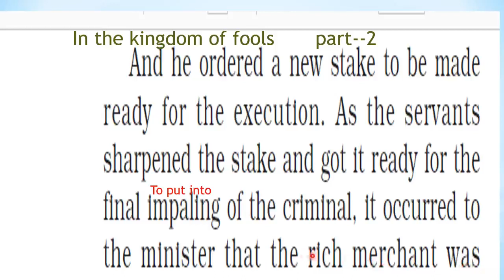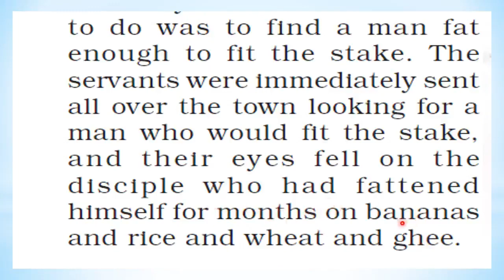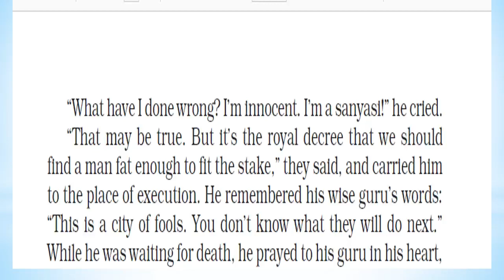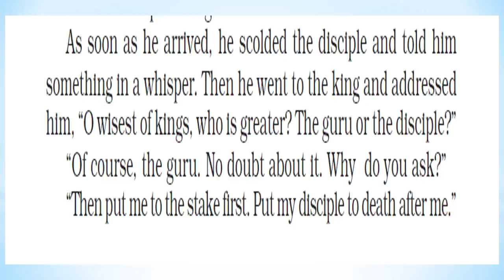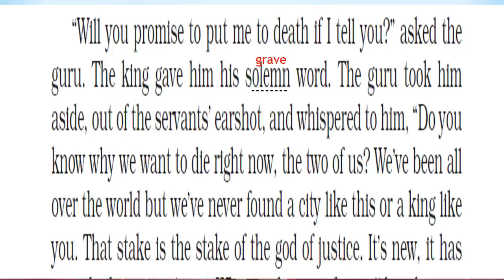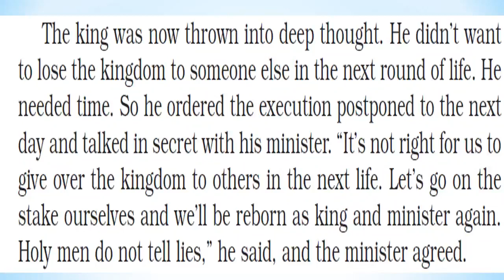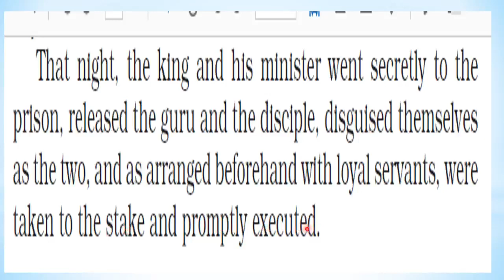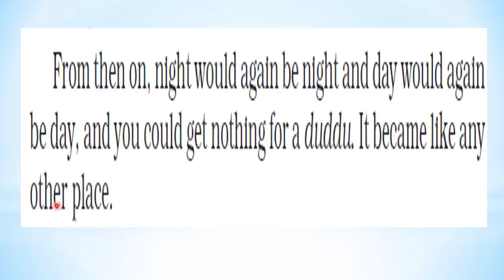In the kingdom of fools/In the kingdom of fools part-2/moments chapter-4/s n jyoti learning/cbse 9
In his vodeo detail description of in the kingdom of fools is  given .part 2 of this story is given.s n jyoti learning.cbse class9 english